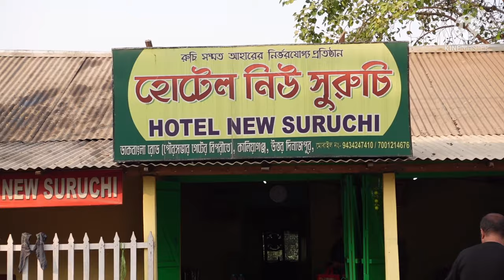Kaliaganj Hotel Suruchi তে খাসির লালঝোল খেতে গেলাম 100 km দুরে/ এত ভাল খাসির মাংস আগে কখোনো খাইনি 🔥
Kaliaganj a ei SURUCHI HOTEL er nam onek agei ami sunechi sei hotel er khawar j eto valo hobe bujte parini sotti osomvob valo khabar sobcheye boro tader babohar eto valo j ki bolbo.
Tommy parle ekbar ghure eso valo lagbe.